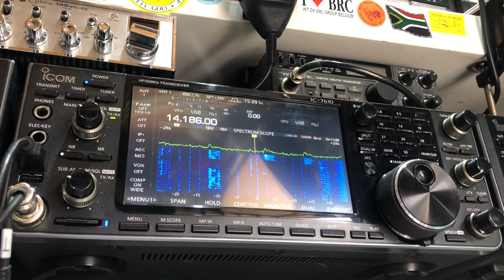EW1MM BELARUS 🇧🇾 INTO TENBY WALES 🏴󠁧󠁢󠁷󠁬󠁳󠁿 20METRES